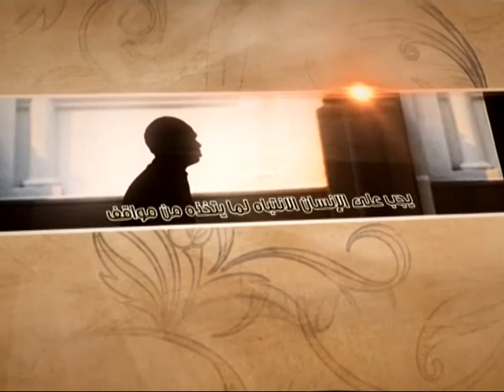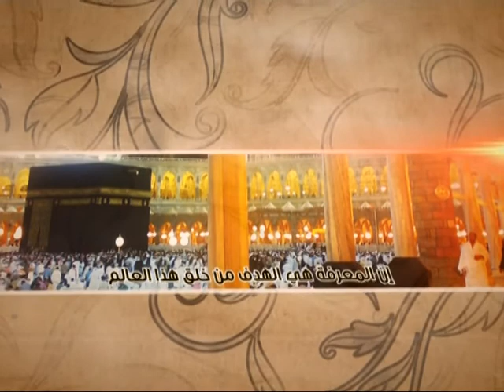العبقات - الدين برنامج لتهذيب النفس - آية الله الفقيه السيد محمد رضا الشيرازي رحمه الله